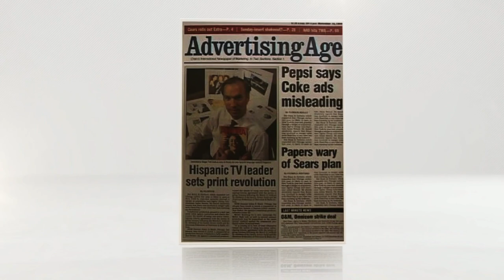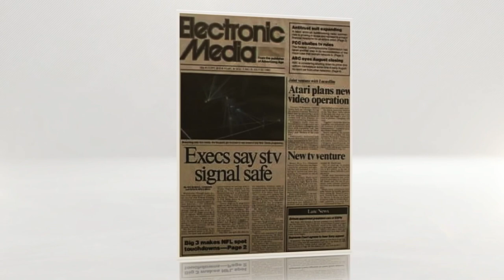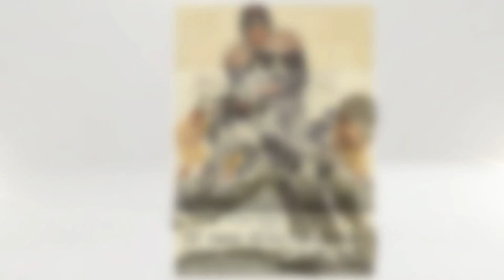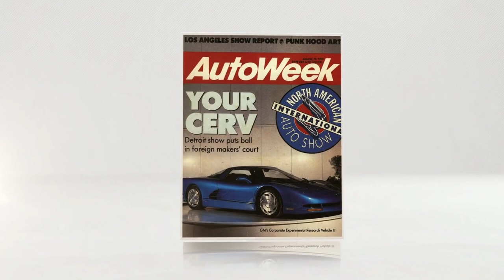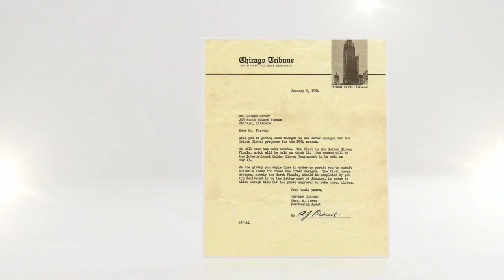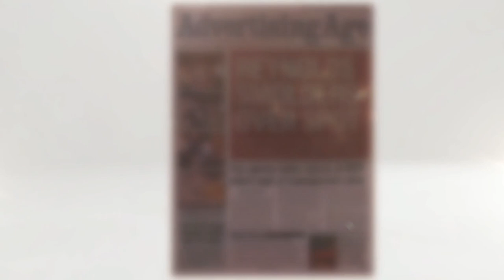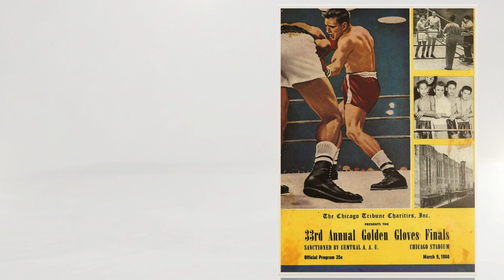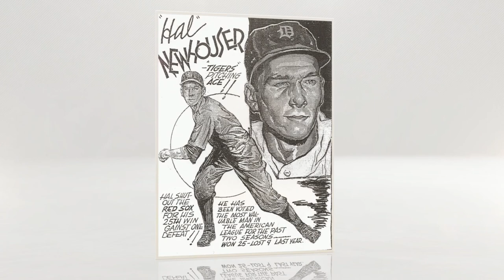The Artwork o “Joe Faraci” video by Gigi Faraci Harris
This is a slide show I created of my father's (Joe Faraci) sketches, sports cartoons, and paintings.  My father, who passedon Valentines Day 2016, was one of the most brilliant artists I have ever known.  He studied at the Chicago Conservatory of Art and also studied under Walt Disney.
     My most vivid memories of my father was him sitting on the couch watching TV with a small sketch pad in hand sketching everything he saw within 10 seconds to one minute.   Never once did I see him look down at the paper.  He was amazing in his understanding of the human figure.   His one minute sketches would be so intricate, it was hard to believe they were done so fast.   His short 10 second sketches were all about the movement.  Action was extremely important to my dad.  You will see what I am talking about when you view his pieces.
My father was also a great graphic artist.  He was the first chief art Director for Craine Chicago Business and designed the first Ad Age magazine along with New York Business, Auto Week, Focus Magazine, and Painted numerous magazine sports covers.
     My father was also a syndicated sports cartoonist for the Chicago Tribune and was a baseball player in the minor leagues.   He played ball against the likes of Buck O' Neal and when Grover Cleveland Alexander was down and out, he would stay with my father and his family in Springfield Illinois.
When my father was a young sports cartoonist, he did a cartoon of Ted Williams and predicted he would be the greatest left handed hitter of all times.  That cartoon in now hanging in the baseball hall of fame in coopers town.  That, my father felt his greatest accomplishment!  I love you dad and miss you so.  I know you will always be an angel on my shoulder!  Enjoy his work.  I will show more in the near future.
I am so proud of him!